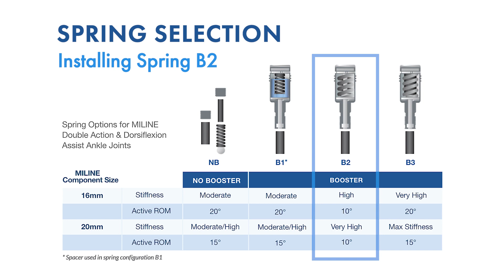Installing the B2 Booster Spring (16-20mm)